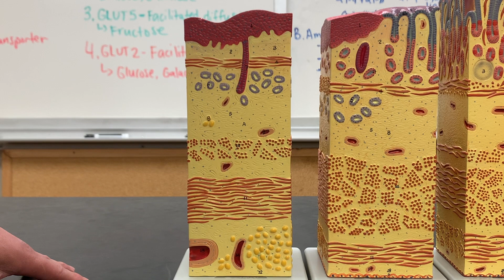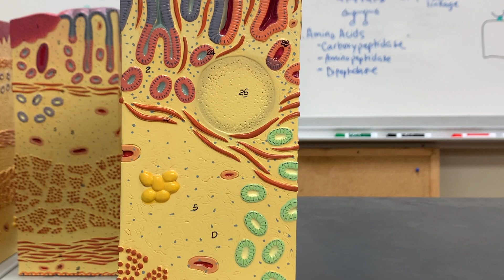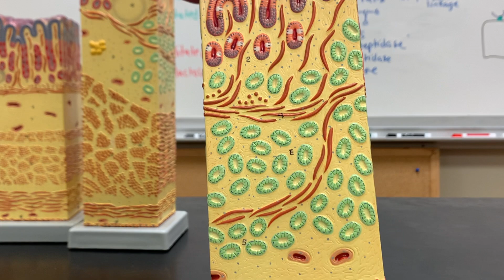Altay Human Comparative Digestive Tissue Model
In this video, we identify the major structures of the digestive organs using Altay GI tract models and includes components of esophageal, gastric, and intestinal tissues:
- 4 major layers of tissues
- Types of epithelium in each organ
- Significance of the different glands found within each organ and what they secrete
- Significance of villi, gastric pits, intestinal crypts, etc.
- How to distinguish between different models based on certain structures